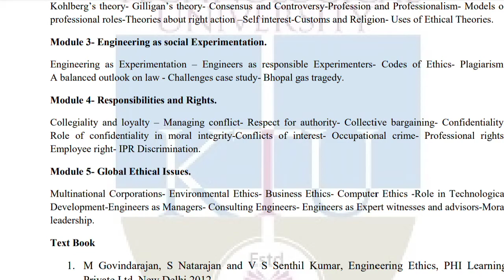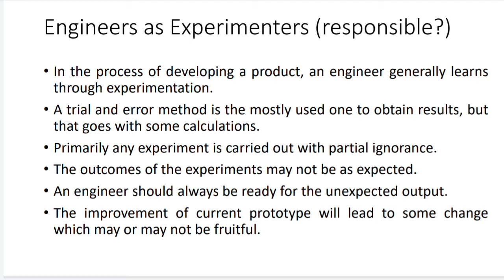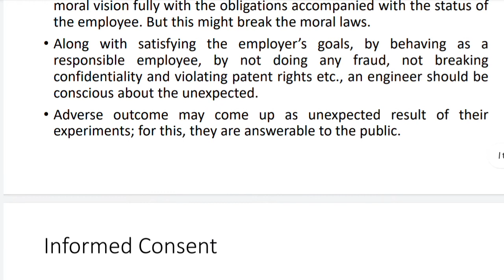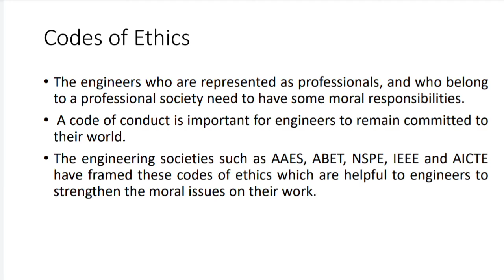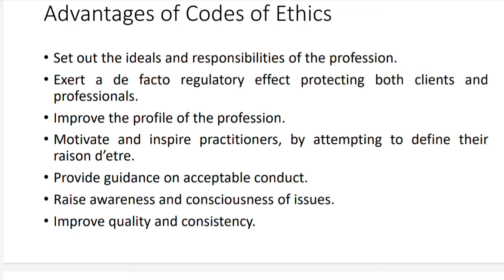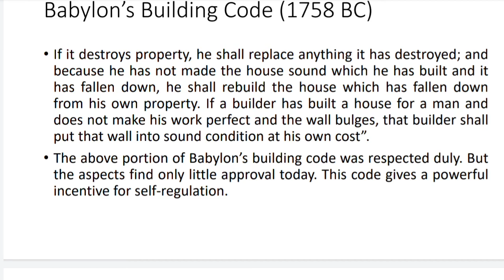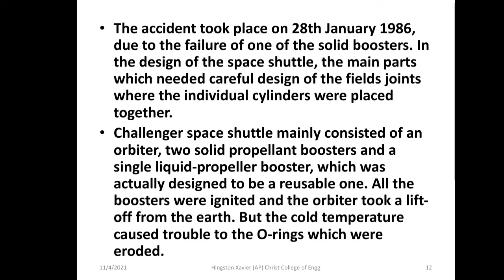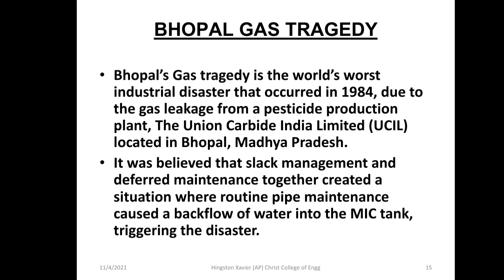KTU S3 S4 PROFESSIONAL ETHICS MODULE 3